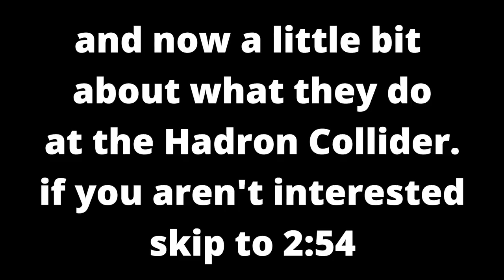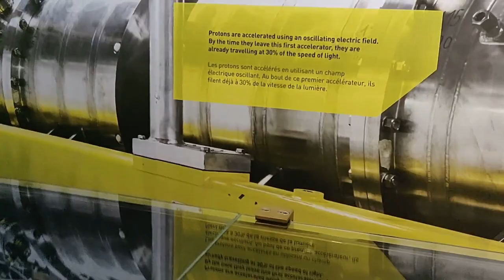Adventures in Swizterland Part 3 | Exploring the Mannlichen and Visiting Lausanne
This is my third and final video of the Switzerland series. In this one, we stayed one last day in Lauterbrunnen and saw the Schyinge Platte. Next, we went to Lausanne and we visited the CERN Hadron Collider which was pretty cool and the Olympic museum which was very interesting. I hope you enjoy!

(I made this video in a bit of a different style so do let me know if you like it!)